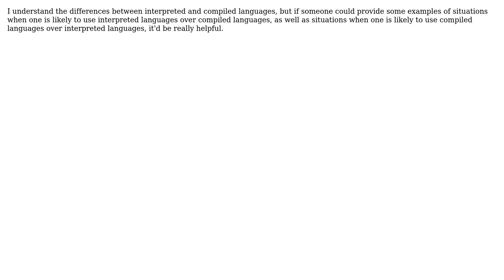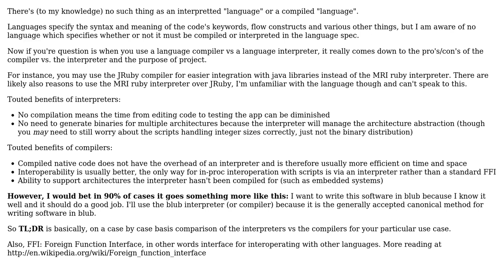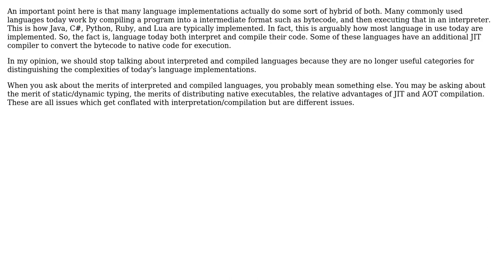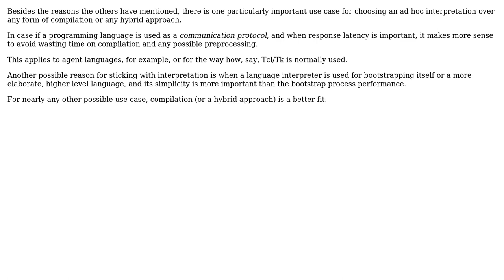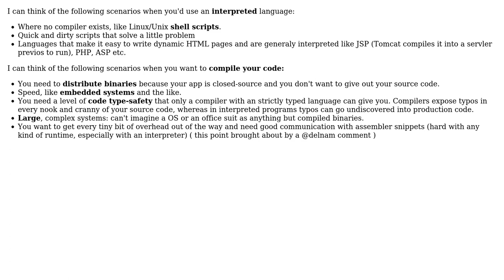Examples of when we'll use interpreted language over compiled language? (6 Solutions!!)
Examples of when we'll use interpreted language over compiled language?

With thanks & praise to God, and with thanks to the many people who have made this project possible! | Content (except music & images) licensed under CC BY-SA | Music | Images & others | With thanks to user zxcdw user Yusubov user Winston Ewert user Tulains Cordova user SK-logic user Random42 user K L user Jimmy Hoffa and the Stack Exchange Network Trademarks are property of their respective owners. You are responsible for your own actions.